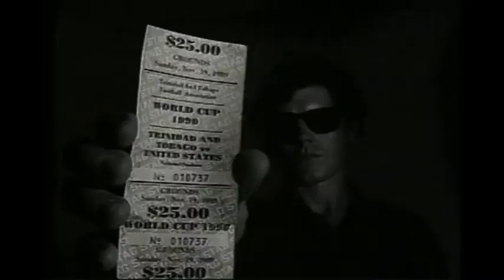Oddfellows Local - Arrest Arrest (Music Video) (1991)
Debut single and music video by Trinidadian alternative rock quartet Oddfellows Local, released in 1991. Also included as part of their 1994 debut album, Localize It.